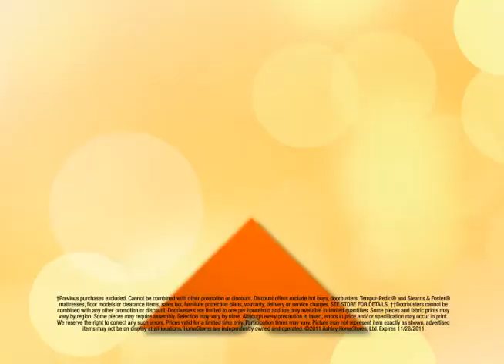Beat the Clock Extended- Local